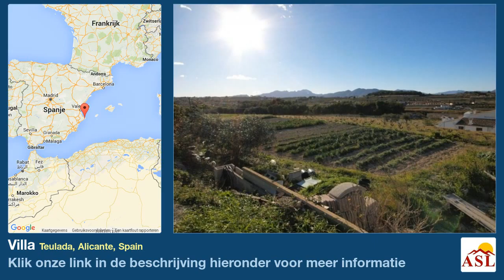Villa te Koop in Teulada, Alicante, Spain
Het object is gesitueerd in Teulada (ALICANTE). Het grondstuk heeft een oppervlakte van 3870 m². Het heeft 60 m² bebouwde oppervlakte.